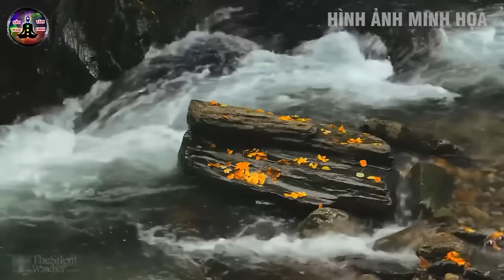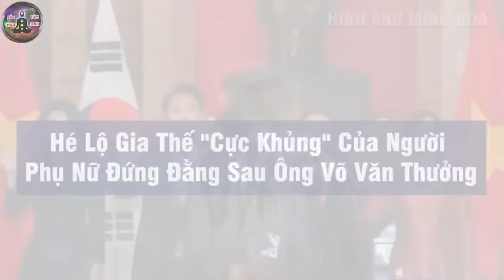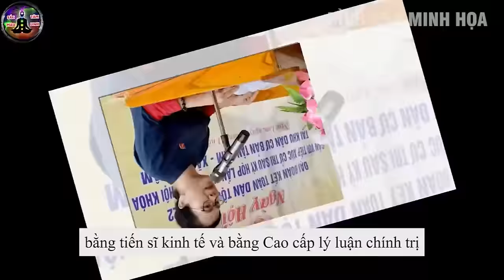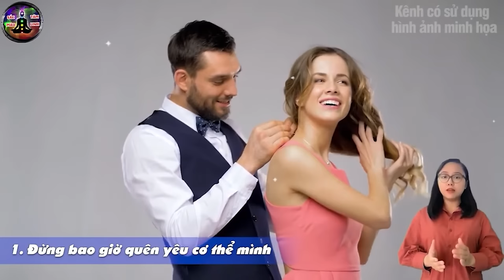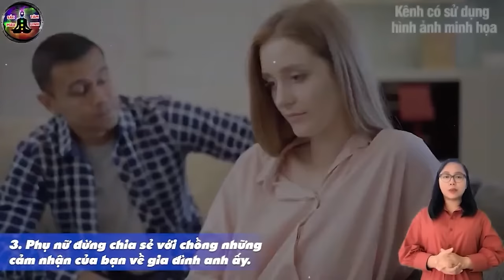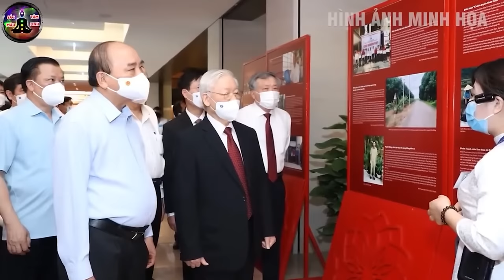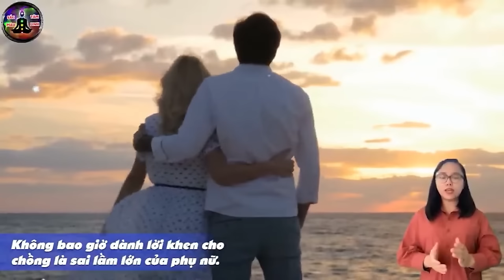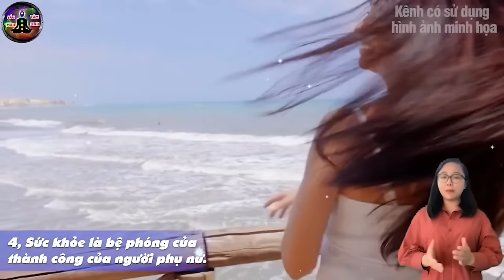Rơi Nước Mắt "BỮA CƠM CUỐI ĐỜI" Của Trương Mỹ Lan Khiến Ai Cũng Đau Xót NGẸN NGÀO| SMTL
► Tiết Lộ VỊ TƯỚNG MIỀN TRUNG - Người Có Thể Thay ÔNG TÔ LÂM Làm BỘ TRƯỞNG CÔNG AN Là Ai? | SMTL

►Tiết Lộ VỊ TƯỚNG MIỀN TRUNG - Người Có Thể Thay ÔNG THƯỞNG Làm CHỦ TỊCH NƯỚC Là Ai? | SMTL

► TOÀN ĐÃ TUYÊN ÁN "TỬ HÌNH" TRƯƠNG MỸ LAN - Tiết Lộ LỜI TRĂN TRỐI Cuối Cùng Của BÀ LAN | SMTL

► Câu Chuyện ĐỘNG TRỜI Về "Quan Bà" HOÀNG THỊ THUÝ LAN, Bí Thư tỉnh Vĩnh Phúc | SMTL

► Kết Luận Cuối Cùng QUỐC HỘI Đã Thống Nhất 3 Loại Lương Sẽ Tăng Từ Ngày 01/7/2024 | SMTL